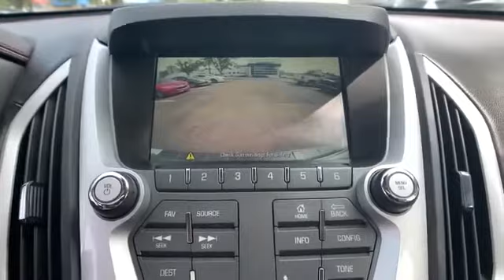Used 2015 GMC Terrain Denali Alexandria, Ft. Washington, Springfield, Arlington, Fairfax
2015 GMC Terrain Denali 2GKFLZE36F6238447 Video

This 2015 GMC Terrain Denali 2GKFLZE36F6238447 is full of phenomenal features such as: